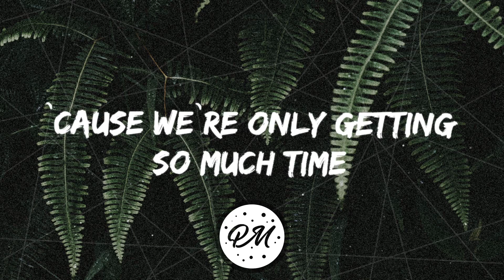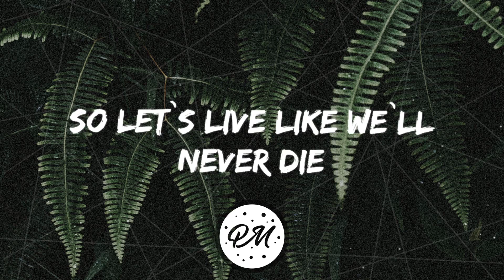Taska Black - Losing Our Minds (Lyrics) feat. Nevve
🔊E S C Λ P E  F R O M  R E Λ L I T Y🔊

              REMEMBER TO:
❣️¡Don`t forget to leave your like!

🔥If you have a song, just send me 🔥